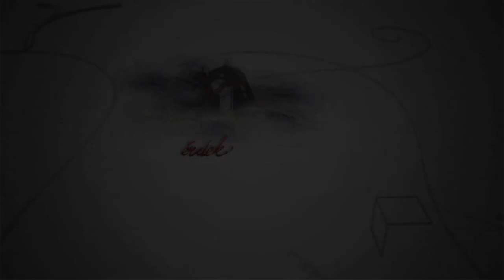230307 Fehérvári Beszélgetések Ferenczy Noémi